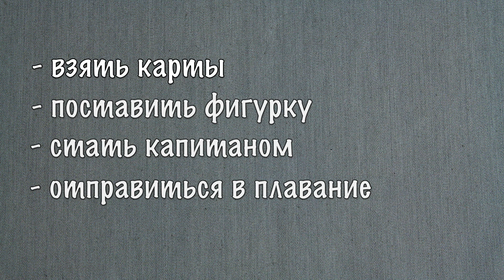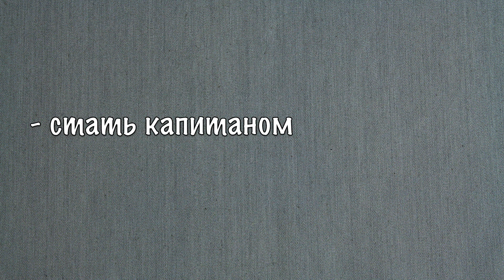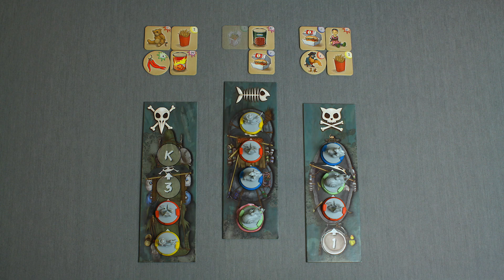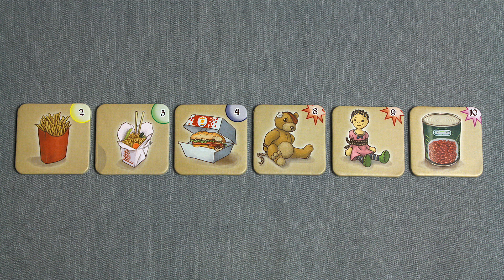Настольная игра Крысары сточных вод: правила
Как играть в настольную игру Крысары сточных вод. Видеоправила

Пираты в канализации. Романтика города под городом, где идут клановые войны за территорию, битвы за владение кораблём — стратегически важным средством перемещения в сточных водах, мелкие стычки за каждую консервную банку или погрызенное яблоко. В таком же мире жили Черепашки-ниндзя! Крысары этим нравятся и подросткам, и тем, у кого уже родились внуки. Азартная тактическая игра про охоту за сокровищами и управление целой командой корабля.

Подробнее о настольной игре Крысары сточных вод на сайте компании Мосигра